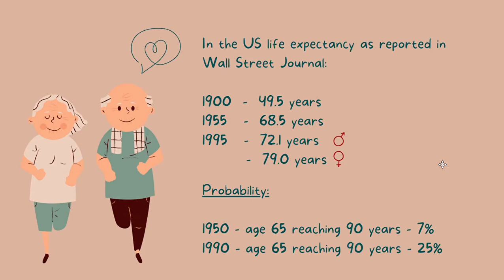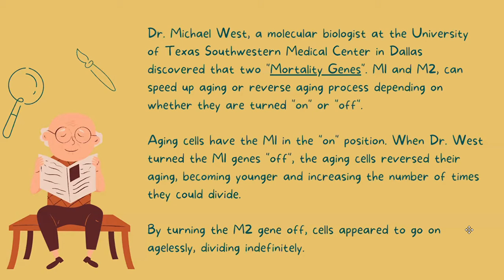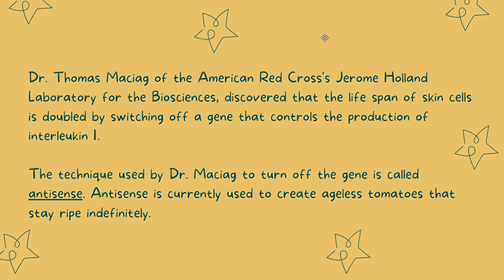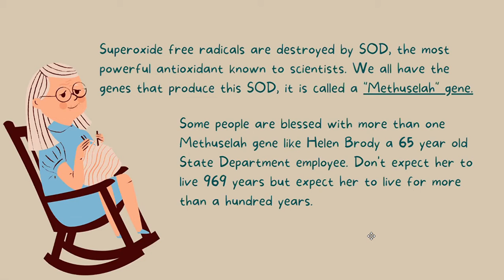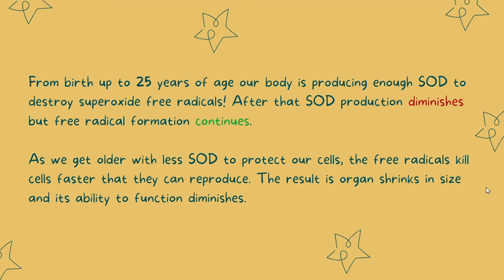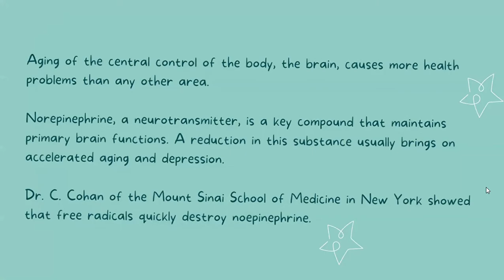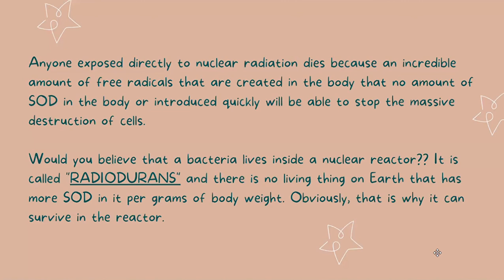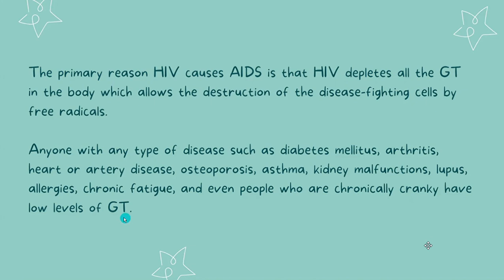Biochemistry of Aging